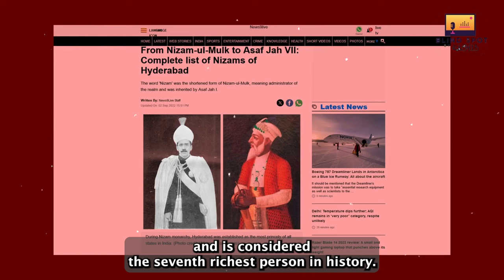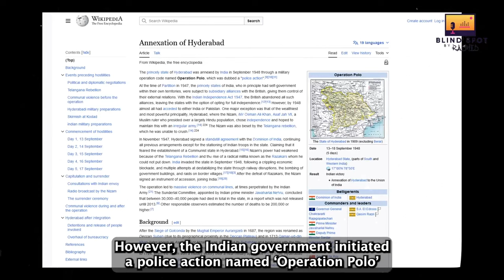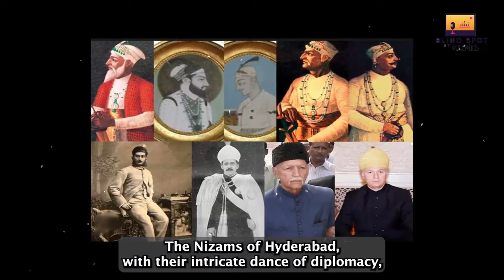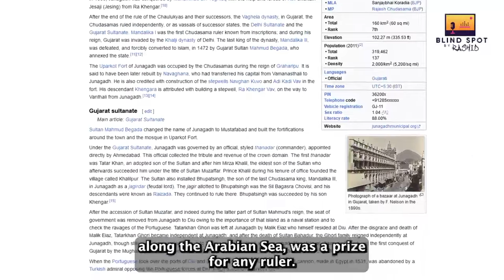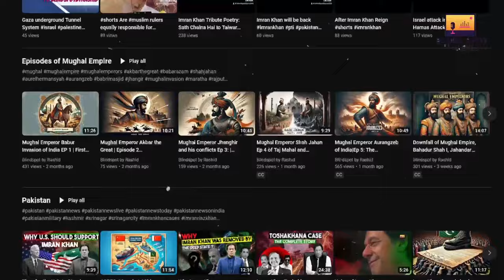Richest Man Nizam of Hyderabad | Nawab of Junagadh [English]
Richest Man Nizam of Hyderabad
Nawab of Junagadh
mir osman ali khan funeral
nizam mir osman ali khan
hyderabad nizam
nizam of hyderabad

00:00  Intro
00:27 Nizam of Hyderabad
6:35 Nawab of Junagadh

**Title:** *Nizam of Hyderabad: The Opulent Legacy*

**Description:**

🏰 Welcome to our documentary feature on the Nizam of Hyderabad, a title that encapsulates power, wealth, and a significant chapter in Indian history. This video is an in-depth exploration of the Nizams' rule, their impact, and the enduring legacy they left behind.

👑 **Who Were the Nizams?**
The Nizams were a line of rulers in the princely state of Hyderabad, reigning from the 18th to the mid-20th century. We start with a brief history of their rise to power and the establishment of Hyderabad as a major center of culture and politics in India.

🌟 **The Splendor of Hyderabad under the Nizams:**
Discover the grandeur of Hyderabad under the Nizams. We take a visual tour of the architectural marvels, including palaces and public buildings, that stand as a testament to their legacy.

💎 **Wealth and Opulence:**
The Nizams were known for their incredible wealth. We delve into the tales of their lavish lifestyles, their collections of jewels and artifacts, and the economic prosperity of their reign.

📜 **Administration and Policies:**
Understanding the administrative strategies and policies that helped the Nizams maintain power for over two centuries. We discuss their approach to governance, public welfare, and diplomacy.

🎨 **Cultural Contributions:**
The Nizams were great patrons of art and culture. This segment explores their contribution to literature, music, and the arts, and how they shaped the unique Hyderabadi culture.

🕌 **Who Were the Nawabs of Junagadh?**
The Nawabs of Junagadh were rulers of a princely state in what is now Gujarat, India. We begin with a historical overview of their ascension and the establishment of their rule.

🏯 **Junagadh: A Cultural Melting Pot:**
We explore Junagadh's rich cultural and architectural heritage, showcasing the diverse influences under the Nawabs' rule, from forts and palaces to public infrastructure.

🐆 **Unique Aspects of the Nawabs' Rule:**
The Nawabs of Junagadh were known for their unique interests, including a profound love for animals, particularly dogs. We delve into these fascinating aspects and how they shaped life in Junagadh.

🔍 **Political and Social Policies:**
This section examines the Nawabs' approach to governance, social welfare, and the administrative strategies they employed to maintain their rule.

🎨 **Patronage of Arts and Culture:**
The Nawabs were also known for their support of arts, literature, and music. We explore their contributions to the cultural landscape of Junagadh.

📜 **The End of the Nawab's Rule:**
The documentary discusses the Nawab's controversial decision during India's partition and the subsequent accession of Junagadh to India, providing a comprehensive understanding of this historical moment.

👥 **Expert Insights and Interviews:**
Featuring interviews with historians and scholars, the documentary offers a deeper understanding of the Nawabs' impact on Junagadh's history.

Stay updated on our historical series by hitting the bell icon.

The main cities in the Hyderabad region of India are:

1. Hyderabad: The capital and largest city, known for its rich history, culture, and landmarks like the Charminar and Golconda Fort.
2. Secunderabad: Often considered a twin city to Hyderabad, it's known for its colonial heritage and distinct culture.
3. Warangal: A historic city famous for its ancient temples and fortresses, reflecting a rich architectural legacy.
4. Karimnagar: Known for its monuments and history, it's an important business and educational center.
5. Nizamabad: An important city in the region, known for its historic sites and diverse culture.
6. Khammam: Renowned for its natural resources and historical significance.